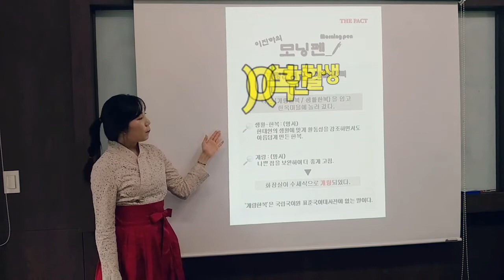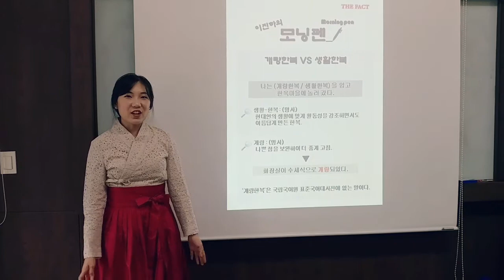이진하의 모닝펜 4 - 개량한복 vs 생활한복